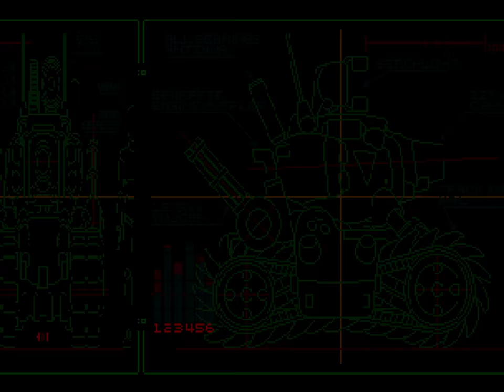[TAS] [Obsoleted] Arcade Metal Slug 5 "2 players" by X2poet in 17:56.53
This entry in the Metal Slug series features the theft of information on the next generation of Metal Slug by the "Ptolemaic Army", wherein our heroes are tasked with recovering that data and putting an end to the evil group.

You can also see more of x2poet )'s Metal Slug work by looking at his runs from Metal Slug ), Metal Slug X ), Metal Slug 3 ), Metal Slug 4 ), and Metal Slug Advance